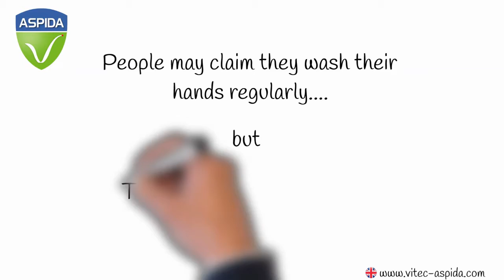People may claim to wash their hands....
ASPIDA Dry Fogger™ in combination with ASPIDA Natural Disinfectant™
✅Instantly Kills 99.99% of Bacteria, Viruses and Mold
✅Non-Toxic and Non-Irritant
✅Environmentally and Ecologically Safe